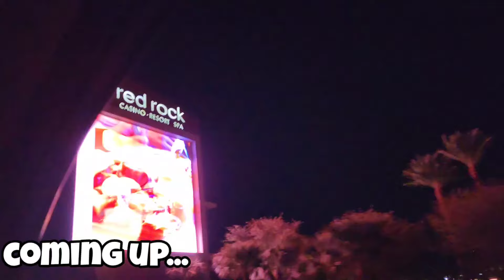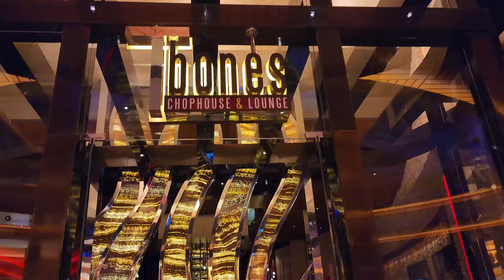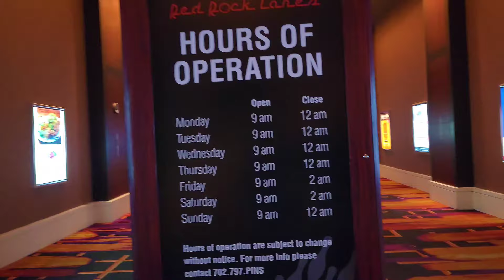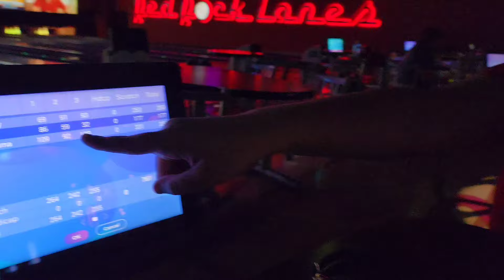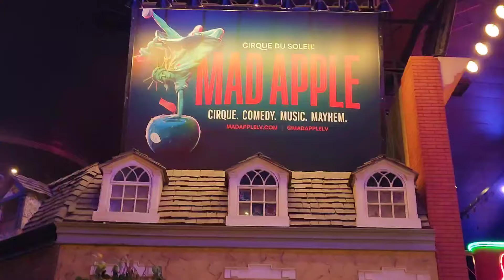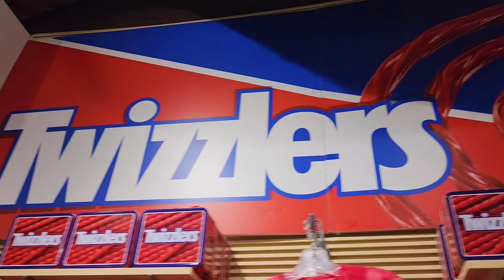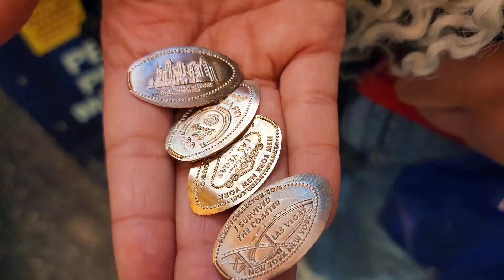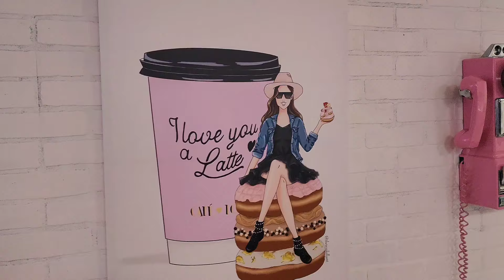We Let Our Teen Choose What We Do In Las Vegas!! 🤯